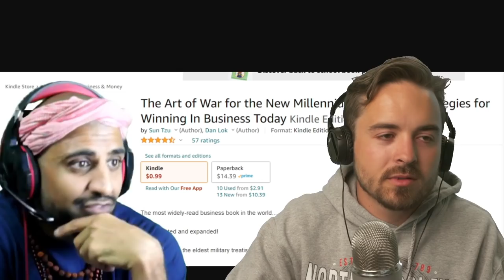The Secret Co-Author of ART OF WAR Shocks the Drip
🎬In today's video clip we will talk about the secret co-author of the new Art of War for the Millennium. Amish Patel and Coffezzilla (Stephen) will discuss their opinions regarding this matter.

👉 The video tackles the following subjects:
- The New Art of War for the New Millennium
- The Secret Co-Author of the Art of War

⚠️The Drip is a video podcast hosted by Coffeezilla (Stephen) and Amish Patel. All representations are mere opinions.

🤔🤔🤔More about the ''Art of War 📜''
The Art of War is an ancient Chinese military treatise dating from the Late Spring and Autumn Period (roughly 5th century BC).

The work, which is attributed to the ancient Chinese military strategist Sun Tzu ("Master Sun", also spelled Sunzi), is composed of 13 chapters. Each one is devoted to a different set of skills (or "art") related to warfare and how it applies to military strategy and tactics.

For almost 1,500 years it was the lead text in an anthology that was formalized as the Seven Military Classics by Emperor Shenzong of Song in 1080.

The Art of War remains the most influential strategy text in East Asian warfare and has influenced both Eastern and Western military thinking, business tactics, legal strategy, lifestyles, and beyond.